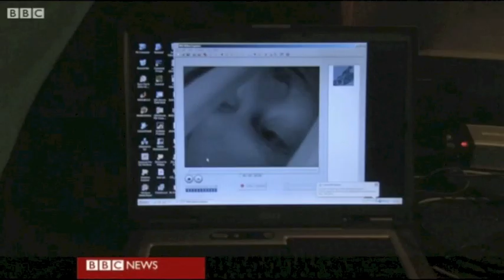Panorama vegetative state breakthrough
CERC holder Prof. Adrian Owen from Western University Canada talks to BBC News about his team's recent breakthrough fMRI scanning vegetative state patients